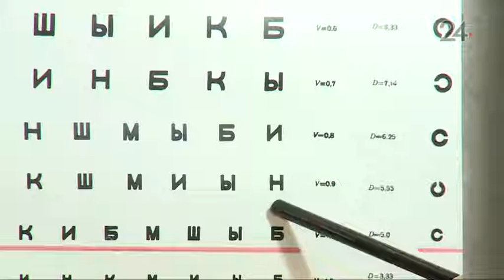С началом учебного года возросло количество детей, обратившихся к врачам-офтальмологам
Учебный год только начался, а татарстанские окулисты уже заметили, что пациентов стало больше.